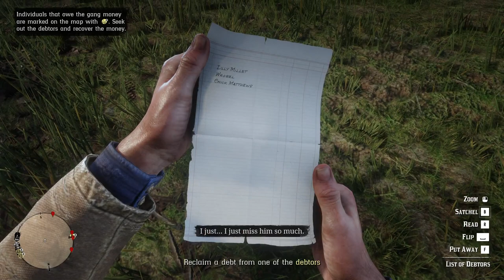Red Dead Redemption 2 Walkthrough Part 4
Welcome to NonStarter Gaming, where every game is an adventure and every moment is a thrill! Join us on a journey through the vast world of gaming as we explore new titles, dive into classic favorites, and embark on daring quests. From heart-pounding action to mind-bending puzzles, we're here to entertain, share tips, and create a vibrant community of gamers. Get ready to level up your gaming experience with NonStarter - where the fun never ends!